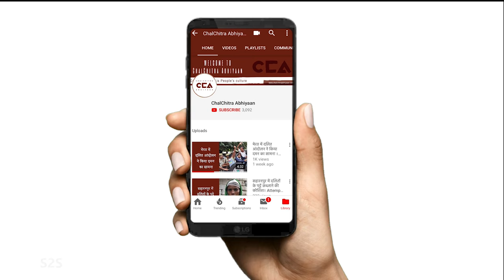राष्ट्रीय लोकदल की परिवर्तन रैली में जयंत चौधरी का भाषण | Jayant Chaudhary's speech at RLD Rally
उत्तर प्रदेश ज़िला मुज़फ़्फ़रनगर के क़स्बा बघरा में 20 नवंबर 2021 को राष्ट्रीय लोकदल ने परिवर्तन रैली  की जिसमे किसानों ने भारी संख्या में भाग लिया । जयंत चौधरी ने कहा कि अभी तीनों कृषि कानूनों को रद्द करने का ऐलान किया है किसान बहकावे में नही आएगा और अपनी सभी मांगों पूरा करने के लिए इस बार वोट करके इस सरकार को जवाब देगा । जयंत चौधरी का भाषण
चलचित्र अभियान की ग्राउंड रिपोर्ट ।

टीम- विशाल स्टोन्वॉल, दीपक कटारिया, रितिककुमार, अविनाश कुमार गौतम

On November 20, 2021, Rashtriya Lok Dal organized a Parivartan rally in Kasba Baghra of Muzaffarnagar, Uttar Pradesh, in which farmers participated in large numbers. Jayant Choudhary said that the farmers will not be misled and will answer this government by voting this time to fulfill all their demands. Watch Jayant Chaudhary's full speech.
Ground report by ChalChitra Abhiyaan.

Crew-Vishal Stonewall, Deepak Kataria, Ritik kumar, Awinash kumar gautam